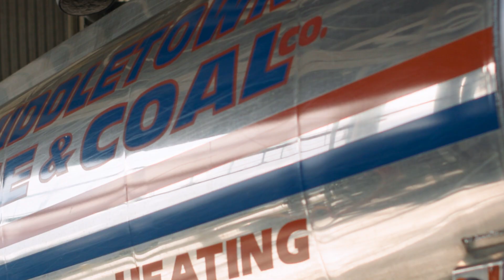Your Winter Partner: Reliable Heating Oil Supply and Flexible Deals with LHT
❄️ Temperatures Are Dropping—Is Your Heating Oil Supply Ready? ❄️

As winter sets in, it’s time to secure a reliable partner for your heating oil and fuel needs. At LHT, we’re proud to offer:

✔️ Ample Supply: Our tanks are full, and our terminals never close, ensuring you have access when you need it most.
✔️ Unmatched Reliability: We’re the most dependable supplier in Pennsylvania—because your business deserves nothing less.
✔️ Flexible Pricing: From indexed deals to custom arrangements, we’ll work with you to make heating oil make sense for your operation.
✔️ Winter Solutions: A full portfolio of additives and diesel for wintertime blending to keep your fleet moving in the toughest conditions.

Our team is ready to deliver exceptional service, competitive options, and the peace of mind that comes from partnering with the best in the business.

📍 Let’s make a deal—reach out today!